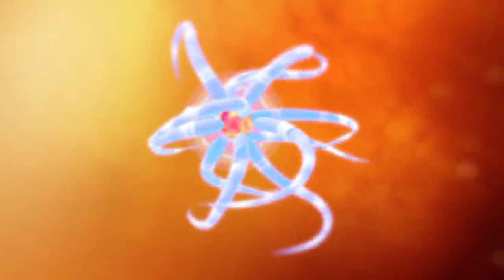Child of Eden - E3 2010 Trailer